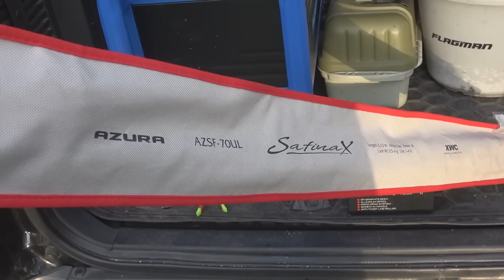Ракеты летают, щука клюёт! РЫБАЛКА во ВРЕМЯ ВОЙНЫ! Ультралайт на Северском донце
Ловля на ультралайт на любимой реке Северский Донец. Очень много страшных "подарков" осталось на берегах нашей земли. В тот день окунь клевал неплохо.